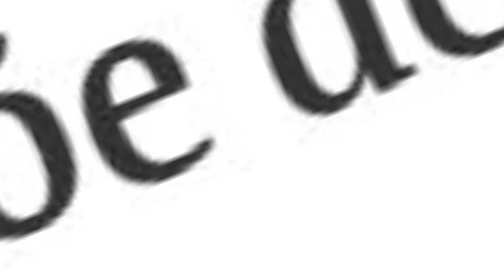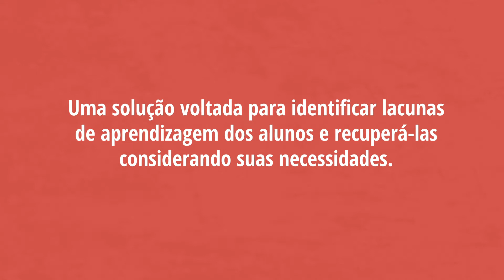Aprendizagens Essenciais | Como se preparar para os desafios de 2021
2020 foi marcado de incertezas, mas sabemos que juntos conseguimos nos reinventar.

E mesmo com os desafios do ensino a distância, nós continuamos em busca da garantia de uma educação de excelência, seja no meio digital, seja no meio presencial. E é essencial que perguntemos: Como a sua escola está fazendo isso?

E ainda: O que seus alunos aprenderam de verdade em 2020?

Com Aprendizagens Essenciais conseguiremos juntos responder a esses questionamentos. Vamos juntos?